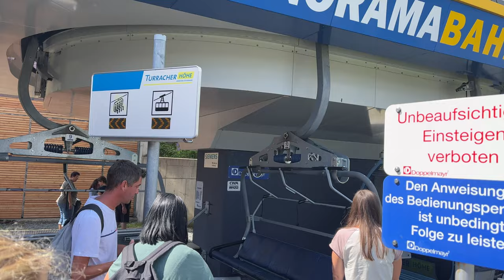Turracher Höhe | James | 2023